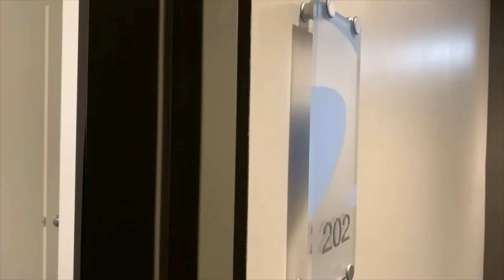Riverrun - 1 Bed 1 Bath & Study, Apt 202